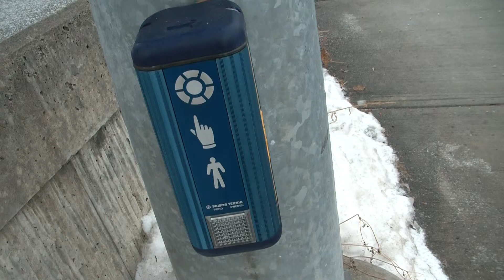Prisma Teknik APS in Cobden, Ontario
Really interesting setup here. Different style Canadian Melody. The cuckoo "Don't Walk" phase sounds almost identical to the "Walk" phase which I don't like. The clearance intervals are also WAY too short except when I cross the main road on the other side. There's about a 40ish second "Don't Walk" phase which is crazy! Must be for ol' Glenda with her walker. Prisma Teknik's are not normally found around these parts so it was a cool find.